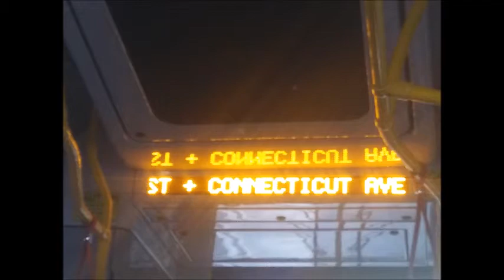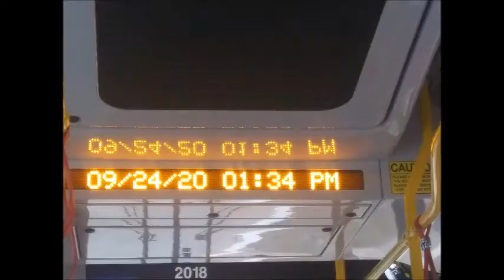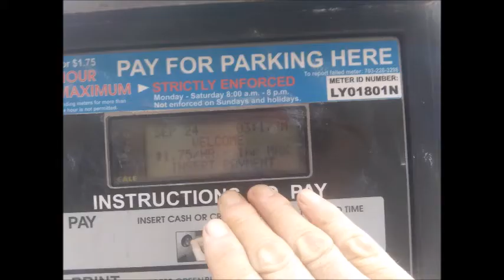My Sep 21,22,23,24,25 2020 mon,tue,wed,thu,fri Slideshow 3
* Per day from 2004, 100 trillion trilllion dozen trillion dollar,euro cash.
Side street on 21 st and K st in Washington d.c
by Sep-25-2020 Friday 1:20 PM
1) Brief Wish List with Top 10 Series by May-04-2015 Monday
2) Emergency List Series
3) Today Bring This!
4) Proposition 998 Tour Gear List
5) Money Machine
6) Daily Wish List Slideshow
7) My Wish List from 1 to 29
8) My Brief Wish List
9) My Policy Series
11) My Per Day Wish List Slideshow

1) Vietnam Noodle XL-Spring,Summer,Winter and Fall Roll,
12 box of Vodak-Wine-Sake-Chinese Vodka-Baek Se Ju
2) Per Day 1,000 Trillion Dollar/Euro CASH and
2-1) 1 Trillion Dollar Prepaid VISA and Mastercard each full in 21" Laptop Bag.
2-2) 1 Trillion Euro Prepaid VISA and Mastercard each full in 21" Laptop Bag.
3) All Credit Card,All Gas Card,Costco,Sam's card,RV Membership Card,
4) Armored Body RV Full Option,No Propane,Diesel,
Satellite TV/Internet/Phone,
Washer/Dryer,Tide w/Bleach,
Kimchi Refrigerator,
5) Missile Proof Body Series-All of Amphibian and Mega Yacht and Submarine must have
3 ply of Missile Proof Body: RV,VTOL Hypersonic Amphibian with 3-Ply M.P.B,
6) Complete all of my wish lists whatever is in my blogs and home pages and whatever I gonna have!
6-1) ICJ-internation concealed carry gun license and guns(See my video wish playlists),
6-2) Do Your Best for my wish lists with your outstanding overtime talent!
*I'd like to have armored amphibian with a gliding parachute,long range.